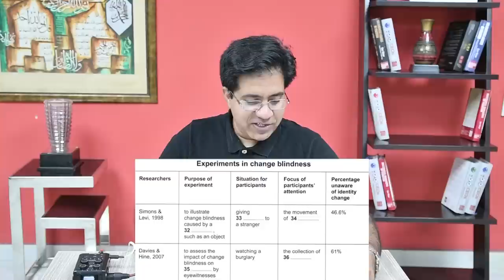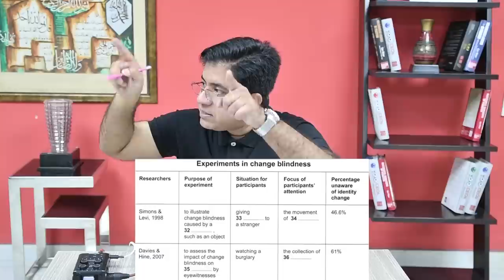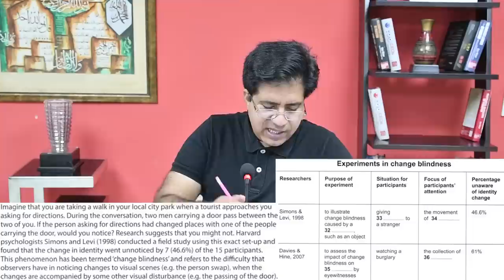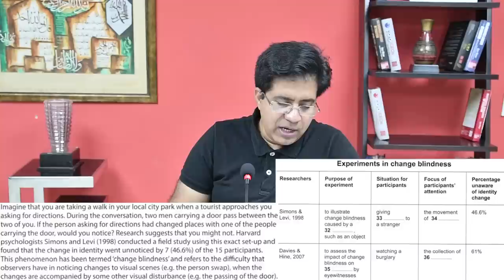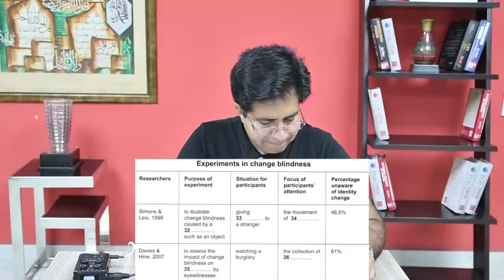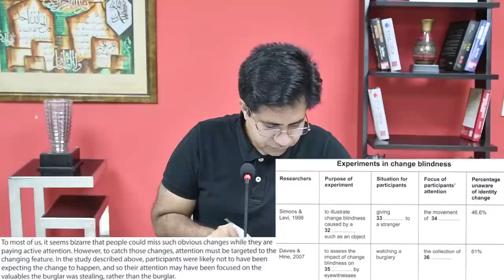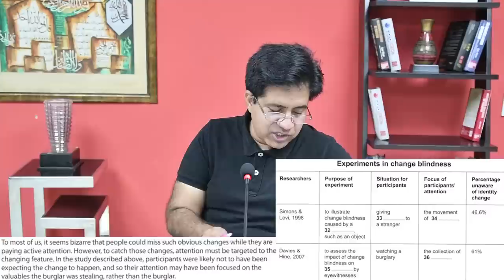AC IELTS READING TIPS FOR PART 3 BY ASAD YAQUB